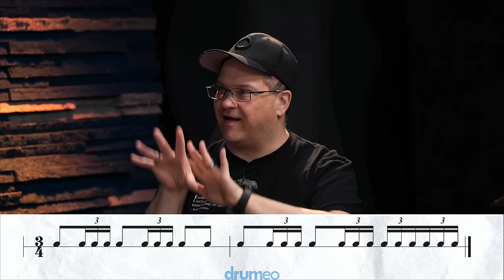Can Classical Percussionists Play The Drums? (w/ Katie Rife) | The Drum Department 🥁 (Ep.23)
Classical percussion and drumming seem worlds apart, but are they really? This week on The Drum Department we're digging into the similarities between drummers and percussionists, and what we can learn from each other.

Tackle Instrument Supply Co.